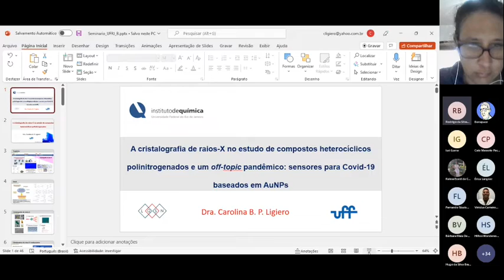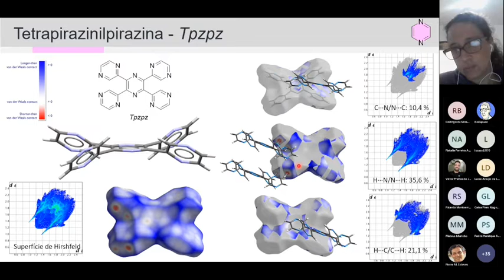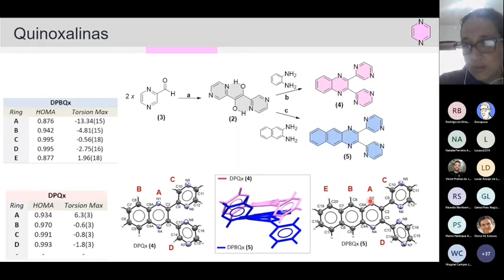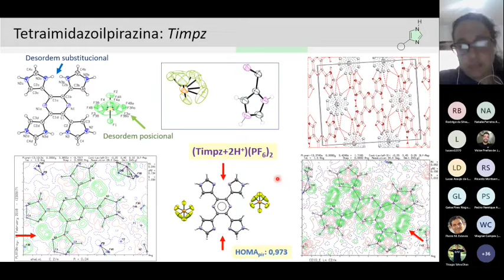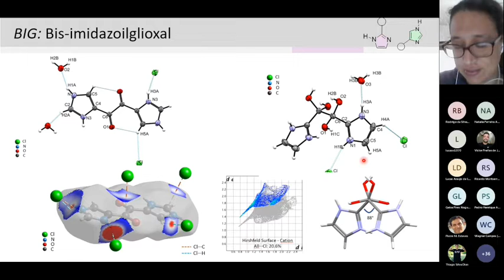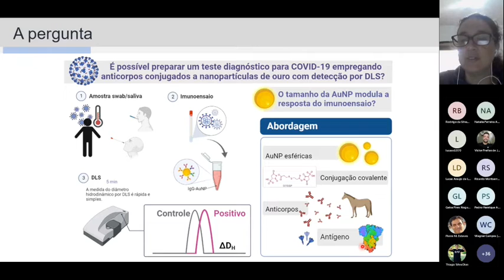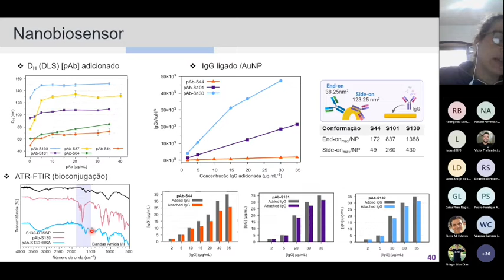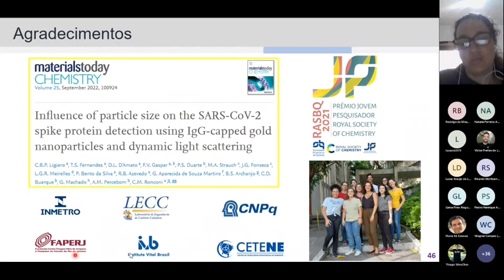PGQu - IQ/UFRJ, Dr. Carolina Ligiero (UFF), 03/08/2022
Palestra proferida pela Dr. Carolina Ligiero (UFF) no Programa de Pós-Graduação em Química do IQ/UFRJ.
Título: A cristalografia de raios X no estudo de compostos aromáticos polinitrogenados e um off-topic pandêmico: sensores para COVID-19 baseados em AuNPs.